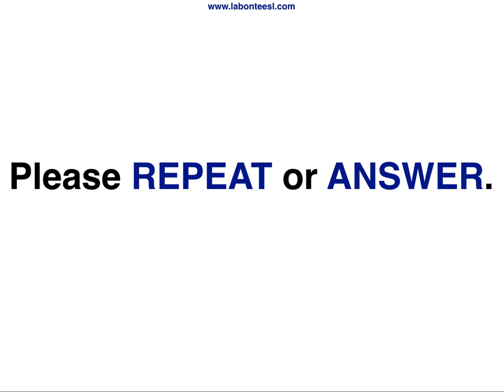ESL English 1-17P.2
English conversation